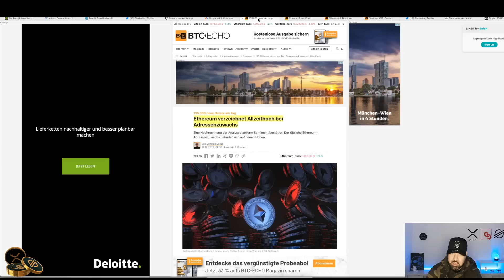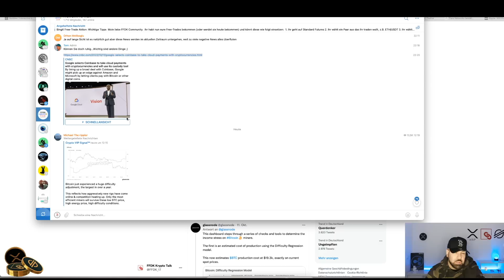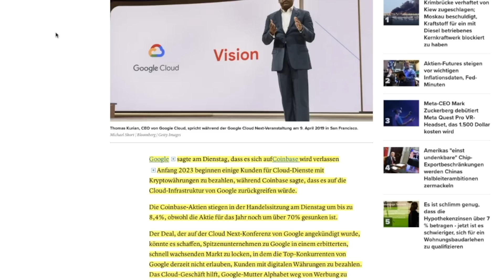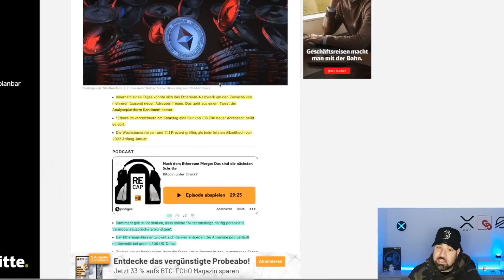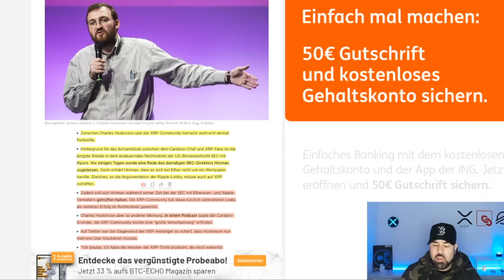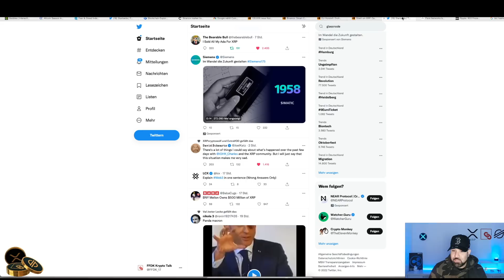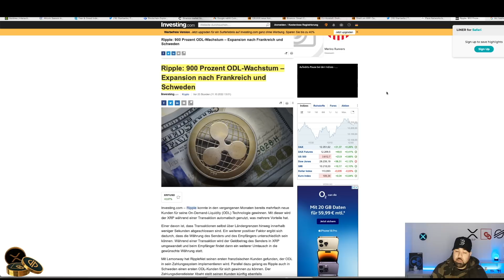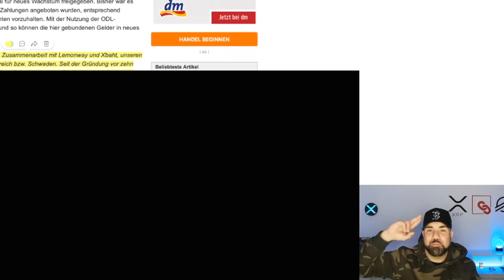HOSKINSON VS XRP ARMY | RIPPLE CARDANO BEEF | ETH VOR AUSBRUCH? BINANCE BNB HACK| KRYPTO NEWS UPDATE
50 USDT FREE TRADES & 0€ GEBÜHREN IM SPOTHANDEL
🎉🔥 Erhalte 50 USDT DIREKTBONUS & BIS ZU 150 USDT GESAMTBONUS:
(Die Nr. 1 für Copy-Trading).

📺Top Videos📺

► TIMESTAMPS

0:00 - Intro
0:59 - Marktupdate
5:22 - News
9:10 - Hoskinson vs. Ripple | XRP Update